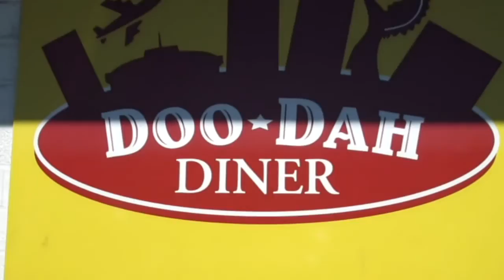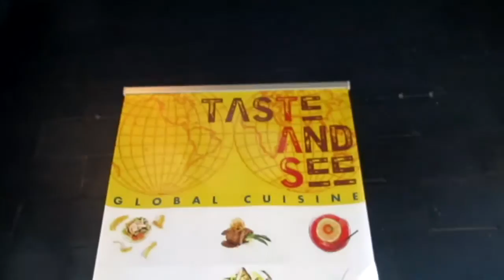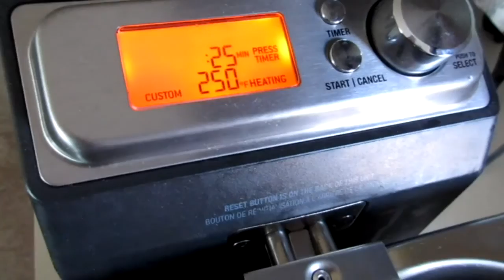JANUARY VLOG P1RECOVERING FROM FLU | FEEBYSWORLD 2016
January flew by and it felt like a soft wave landing my feet. It was cold but yet there's that warmth only the first month of the year can hold. You dream, hope, wonder & plan for what's ahead.. I hope you enjoy this vlog and feeling hopeful of what's to come... as always thank you for watching my darn life here. K is 4 next month... I'm so not ready. I hope we all have a great year ahead... :)